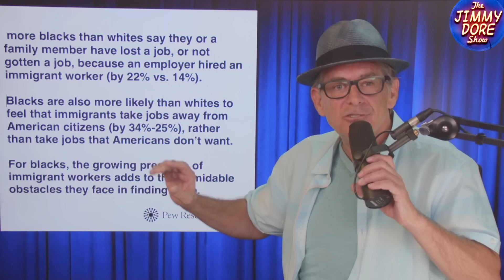Black Journalist CAN’T Define DEI For Donald Trump! w/ Ian Carroll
Donald Trump, perhaps surprisingly, accepted an invitation from the National Association of Black Journalists to appear at their annual convention and consented to an interview as well. He may be regretting the decision, with the hostile questioning he received about past comments he’s made as well as a tense back-and-forth with an interviewer over whether Kamala Harris is a “DEI hire.”

Jimmy discusses the mixed reaction Trump received from the black journalists in attendance and how well Trump handled the questioning.